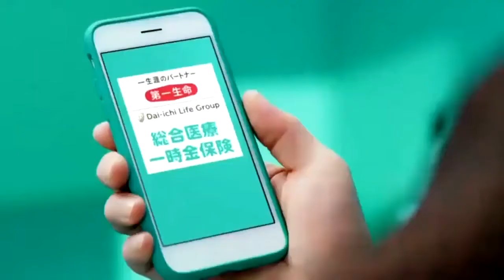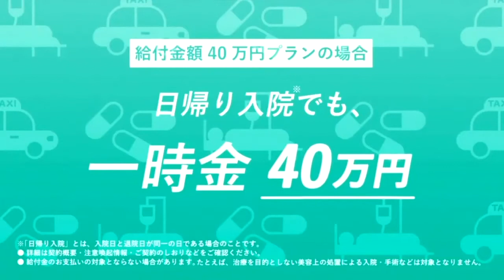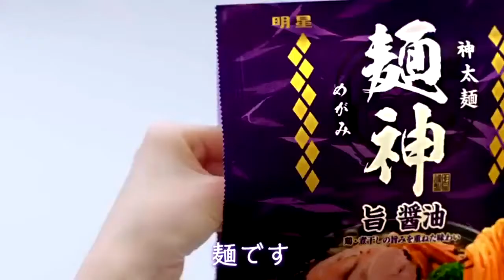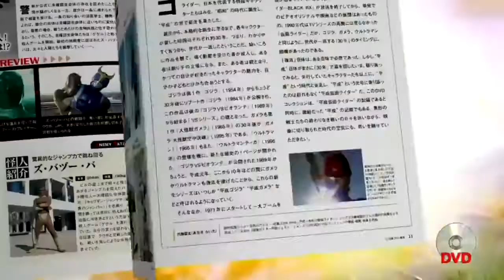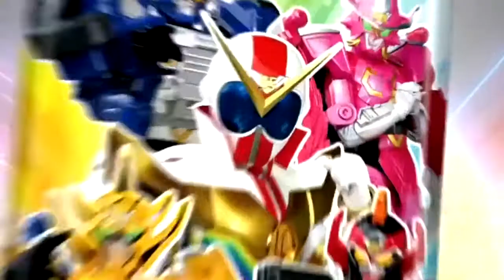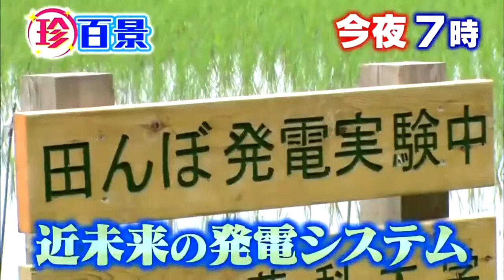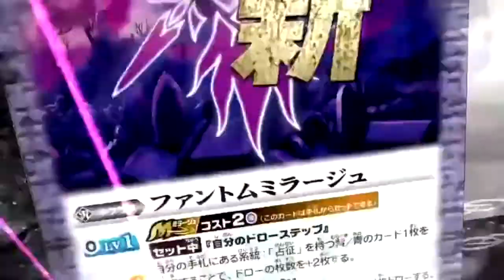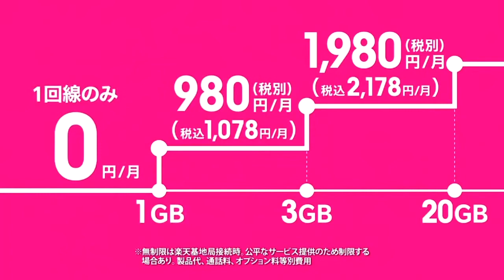スーパーヒーロータイム2021年6月20日で流れたCM